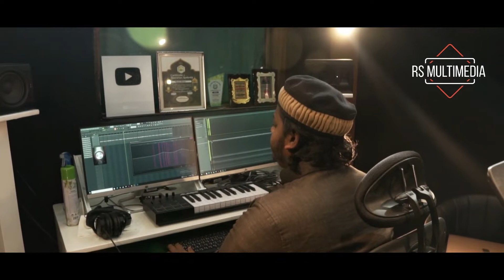মায়ের নতুন গজল ২০২২ | Maa | Yeamin Islam |Truth Of Ummah Studio | Maa New Song | RS Multimedia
Maa  | মা | Yeamin Islam | New bangla mother song 2022 | Truth Of Ummah Studio | Official Music Video | Bangla New Song 2022 | RS Multimedia

Song : Maa
Singer : Yeamin Islam
Tune : Moshiur Rahman
Lyric : Abdul Gaffar
Sound & Design : Majharul Islam
Studio : Truth Of Ummah
Music On : RS Multimedia
Level : RS Multimedia

ভিডিওটি ভালো লাগলে অবশ্যই ফেসবুকে শেয়ার করবেন । জাযাকুমুল্লাহ খাইরান।

মহান আল্লাহ আমাদের সকলকে আল কুরআনের আলোয় আলকিত করুন। আমিন।

🔔🔔 উন্নত এবং সুন্দর ভিডিও মেকিং এর জন্য স্পন্সর এবং ডোনেশন একটা ফ্যাক্ট। আল্লাহর রহমত, নিজেদের প্রচেষ্টা এবং আপনাদের অব্যাহত ভালোবাসায় আমাদের এগিয়ে চলা  । আশাকরি আপনার সুযোগ থাকলে ভিডিও তৈরিতে স্পন্সর অথবা ডোনেট করে এ পথচলাকে বেগবান করবেন ইনশাআল্লাহ ।